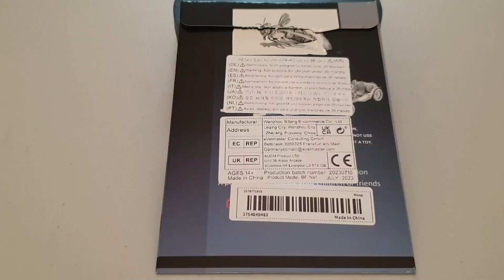3D Metal Model Kits - Wasp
3D Metal Model Kits - Wasp